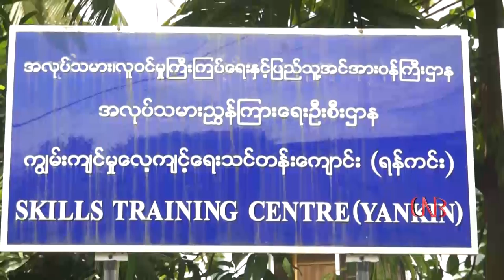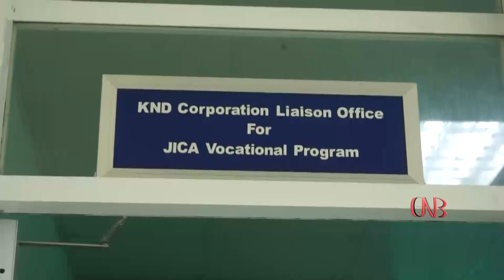အာဆီယံကြ်မ္းက်င္ျပိဳင္ပြဲတြင္ ျမန္မာႏိုင္ငံမွလုပ္ငန္း ဧရိယာ(၇)မ်ိဳးယွဥ္ျပိဳင္မည္